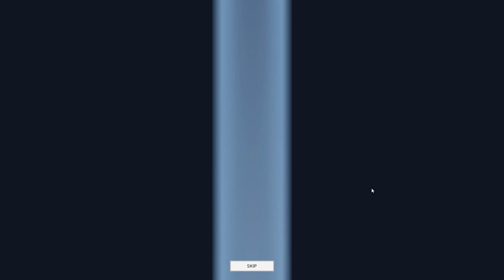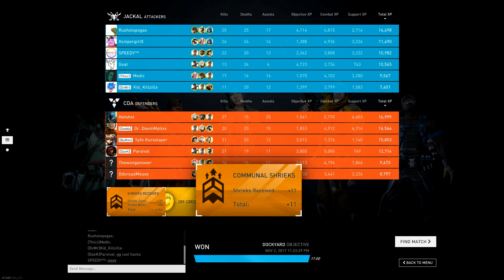DB | Opening and Playing #17 (Jackal's Eve Case)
I grinded enough shrieks from playing 20 hours so here is the opening and playing with whatever loadout it was :o